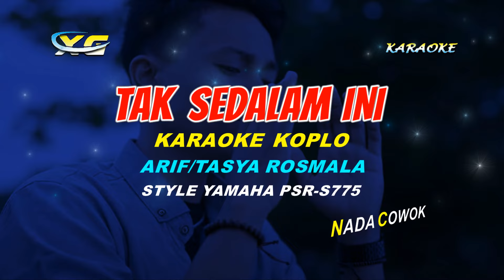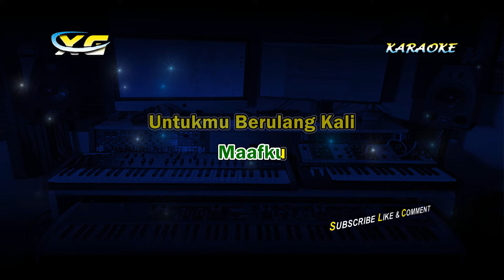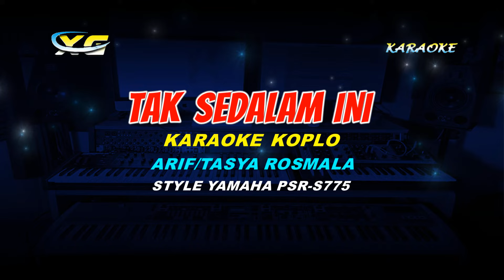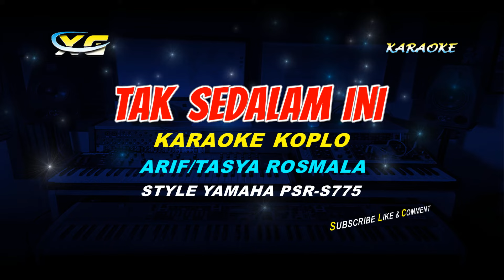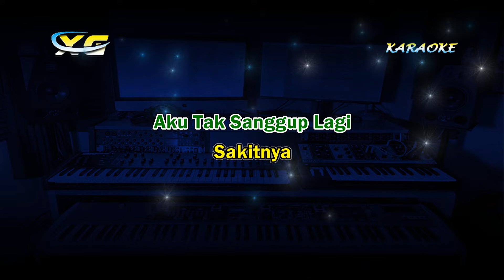Arief - Tak Sedalam Ini (KARAOKE KOPLO NADA COWOK) Jangan kau obati luka ini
Arief - Tak Sedalam Ini (KARAOKE KOPLO NADA COWOK) Tasya Rosmala

Jangan
Kau Obati Luka Ini
Biarkan
Mengalir Darah Tak Henti
Ku Tahu
Kau Hanya Membuat Luka
Ku Semakin Perih
Kini Kau Datang
Esok Kau Pergi
Seakan Engkau Tak Punya Hati

Terlalu
Aku Mencintaimu
Rupanya Kesempatan Bagimu
Maafku
Untukmu Berulang Kali
Tapi Tiada Arti
Kini Denganku
Esok Dengannya

Sakitnya
Perihnya
Melihat
Kau Bercumbu Dengannya

Kau Tega
Menyiksa
Aku Yang
Selalu Setia

Andai Rasa Di Hati
Tak Sedalam Ini
Dari Dahulu
Engkau Tlah Ku Tinggalkan

Cinta Yang Ku Miliki
Tak Bisa Kau Bandingkan
Rugilah Engkau Kerna Memilih Dia

Terimakasih
XG MUSIC
(YANTO KEYBOARD)